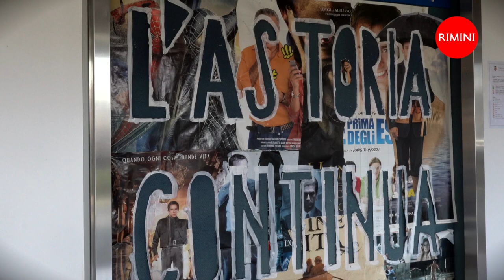Ritorno all'Astoria - Intervista alla Vicesindaca di Rimini Chiara Bellini